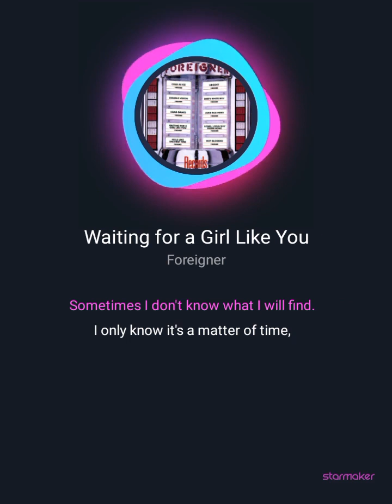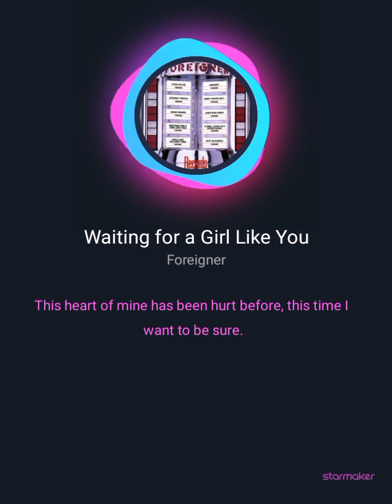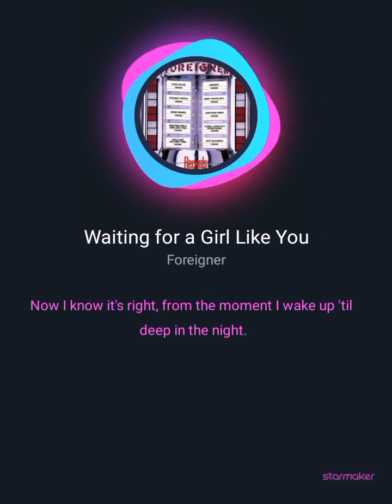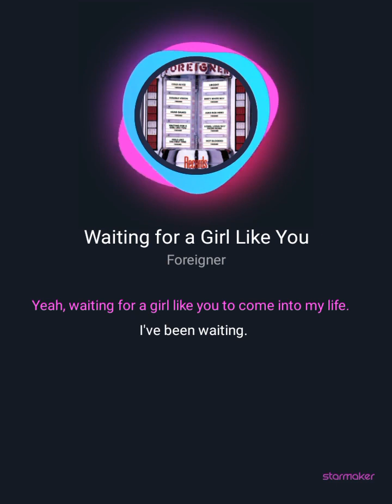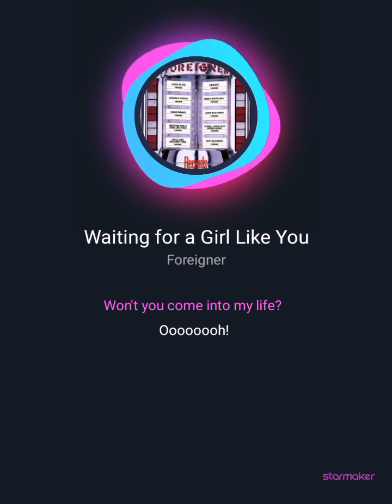Waiting for a Girl like You !! Me and King Dean 👑 Slayed This (Awesome Collab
Waiting for a Girl Like You#StarMaker Duet Listen to 'Waiting for a Girl Like You' I sang! (StarMaker, free online karaoke)